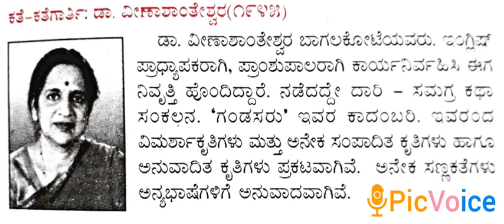7. Dr. Veena Shanteshwara - Krutigalu